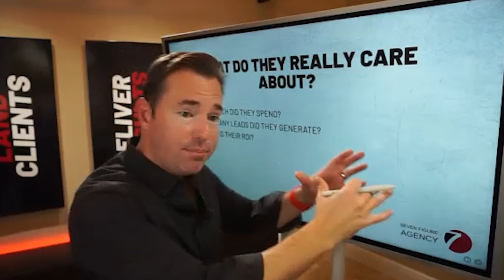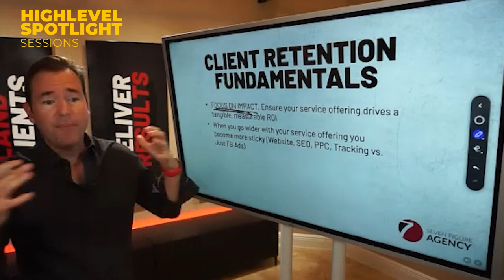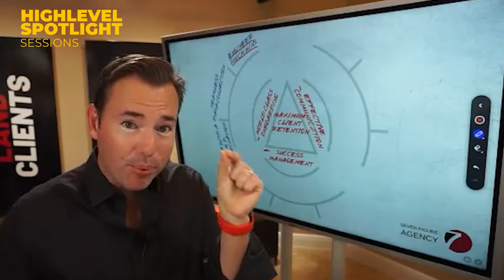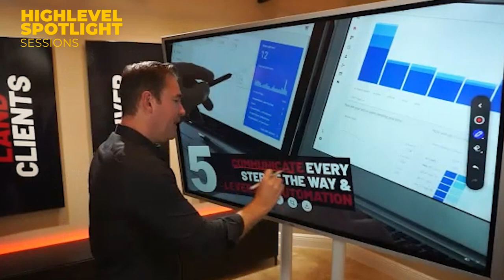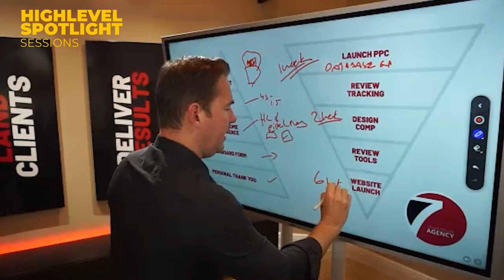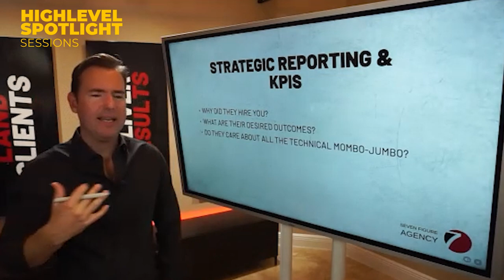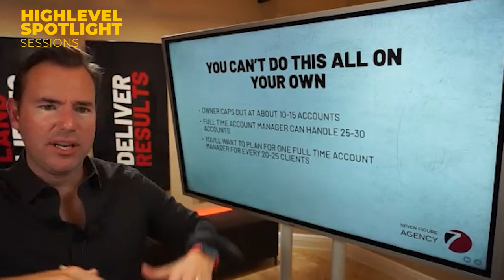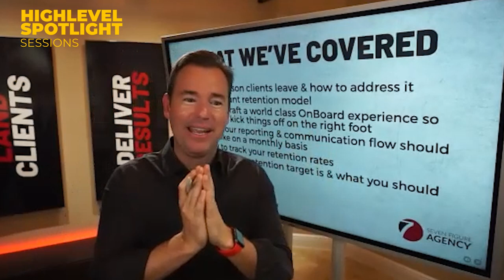Retaining Service Clients Made Easy With Josh Nelson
💥  The #1 Reason clients leave & how to address it
💥  The account retention model
💥  How to craft a world-class onboarding experiences
💥  What your reporting & communication flow should look like on a monthly basis
💥  How to track your retention rates